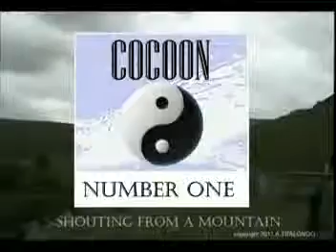shouting from a mountain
from Cocoon
a track from the album SOUNDTRACK FOR SHORT FILM
original recording 1999
footage of Cambrian Mountains in Wales - thnx to Ysbyty Mike :)